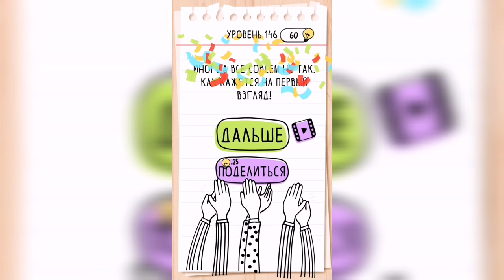Brain Test / Уровень 146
Как пройти Brain Test, ответы, решение. Уровень 146 - Сколько здесь треугольников?

Привет, ребята!